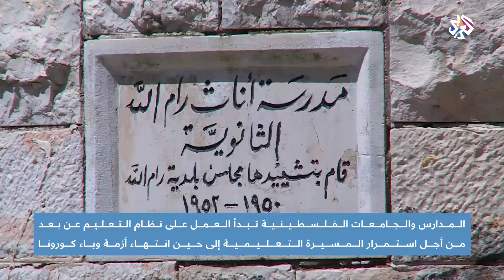فلسطين .. بداية العمل بالنظام التعليمي عن بعد │ أخبار العربي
بدأت المدارس والجامعات الفلسطينية العمل بالنظام التعليمي عن بعد من أجل استمرار المسيرة التعليمية إلى بعد انتهاء أزمة كورونا.